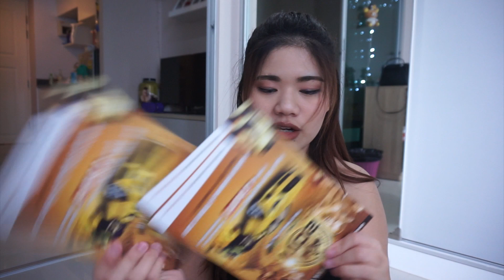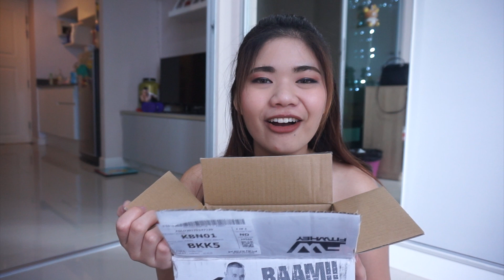UNBOX - 24hr. Xtreme Burn Max